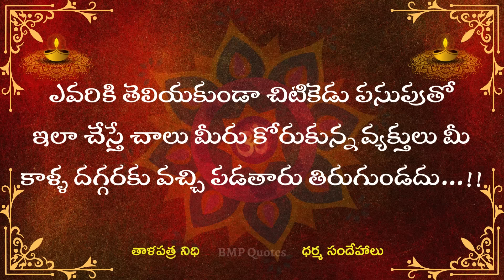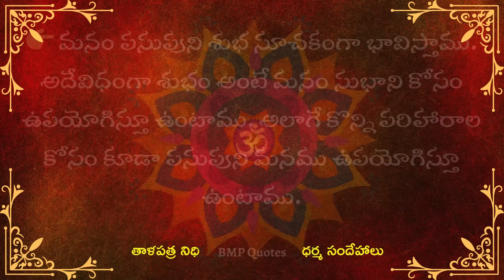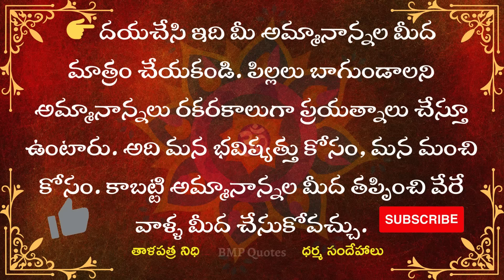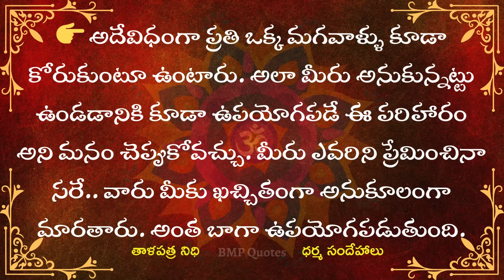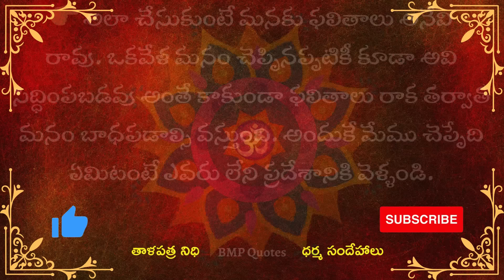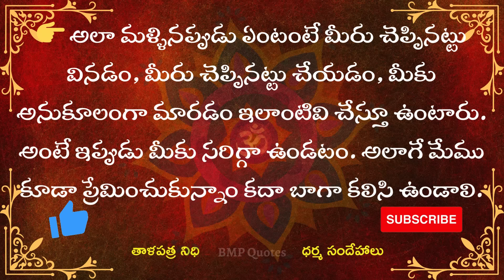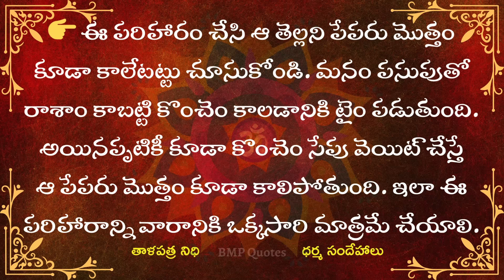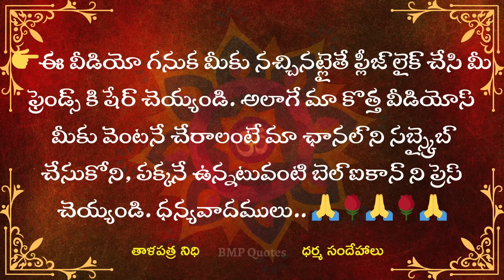ఎవ్వరికి తెలియకుండా చిటికెడు పసుపుతో ఇలాచేస్తే చాలు మీరు కోరుకున్న వ్యక్తులు మీకాళ్ళ దగ్గరకు వస్తారు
ఎవ్వరికి తెలియకుండా చిటికెడు పసుపుతో ఇలాచేస్తే చాలు మీరు కోరుకున్న వ్యక్తులు మీకాళ్ళ దగ్గరకు వస్తారు | Dharma Sandehalu | తాళపత్ర నిధి | జీవిత సత్యాలు | Motivational Quotes
మిరియాలతో రహస్యంగా ఈ చిన్న పని చేస్తే ఎవరైనా సరే మీ మాట వినాల్సిందే | dharma sandehalu telugu || jeevitha satyalu telugu
భర్త, పిల్లలు ఎవరైన సరే మీ మాట వినకపోతే భోజనంలో ఇవి కలిపి తినిపించండిధర్మసందేహాలు

|| రాళ్ల ఉప్పుతో ఇలా చేయండి ఆర్థికంగా బాగుంటారు || Do with rock salt it will be good economic ||

దర్మ సందేహలు
Telugu Devotional
దర్మ సందేహలు
natural health tips
money earning
interasting quotes telugu
motivational quotestelugu
good health intelugu